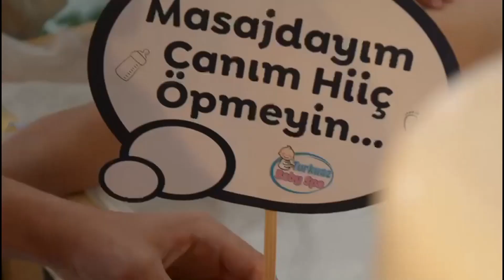TURKUAZ SPA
Turkuaz Baby Spa yeni yerinde hizmetinizde
Alanında uzman fizyoterapist yönetiminde